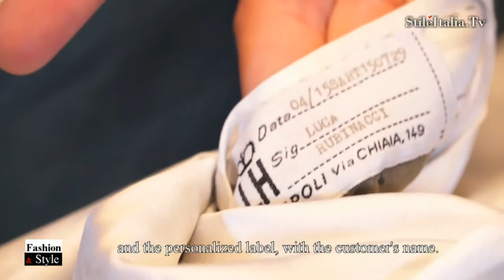"Italian Gentleman" - "Rubinacci" "Two Buttons Double Breasted Suit" "Italian Tailoring" & Fashion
"Mariano Rubinaci", as known as "Sartoria Rubinacci", is  one of the most famous "Italian Tailor's" and one of the most iconic "Neapolitan Tailoring" ambassador. In this video "Luca Rubinacci" presents the second of three Spring - Summer Suits. It is a "Two Buttons Doubled Breasted Suit" which jacket as all iconic feature of a Neapolitan Jacket": "full unlined", "Spalla a Camicia" (shirt shaped shoulder) and "Bottoni Baciati" (ovellapped buttons). Trousers are "double pleated" and   have the special "Chiusura Manny" (Manny's closure) one the Sartoria Rubinacci's iconic feature.

"Italian Gentleman", "Italian Fashion". "Fashion & Style", "Italian Tailoring", "Italian Icons" and "Italian Excellence" are programs realized by "Danilo della Mura", produced by "Stile Italia Tv"